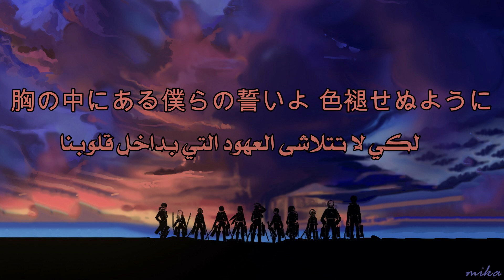Name of Love - cinema staff | Attack on Titan Ending 5 مترجمة